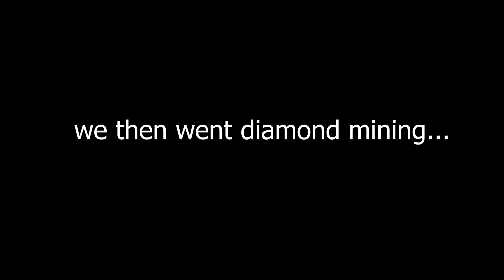100 Players, 24 hours, 1 SMP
IN THIS VIDEO, i took part in JoshieSP 100 player SMP event!